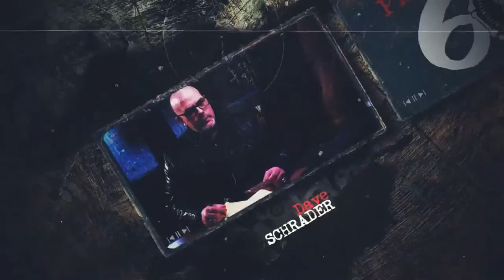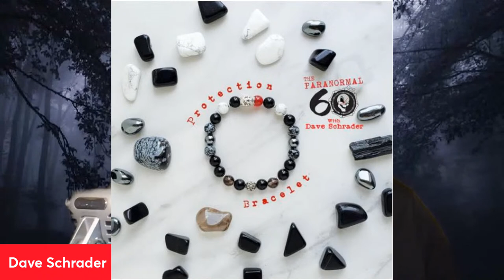IT's ALIVE! 55th Birthday Bash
Celebrate 55 & Still Alive with Supernatural tales, Paranormal conversations and guaranteed High Strangeness!

Dave Schrader, your master of the weird and wild celebrates his birthday by throwing open the doors to The Paranormal 60 and inviting friends and followers from around the world to visit the show and share personal stories of the paranormal and promises to answer your questions.

The Paranormal 60 with Dave Schrader - IT's ALIVE! 55th Birthday Bash

7pm pt, 8pm mt, 9pm ct, 10pm et